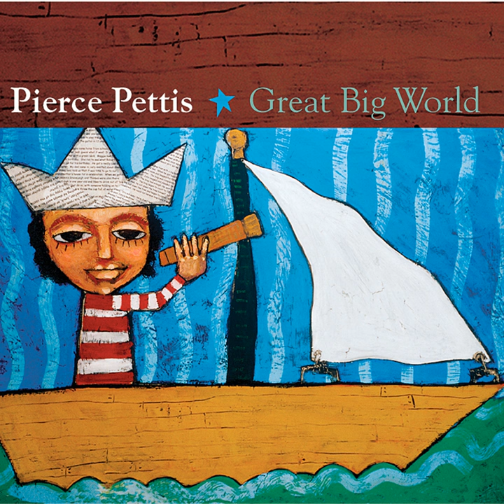Alabama 1959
Alabama 1959 · Pierce Pettis

Great Big World

Main Artist: Pierce Pettis